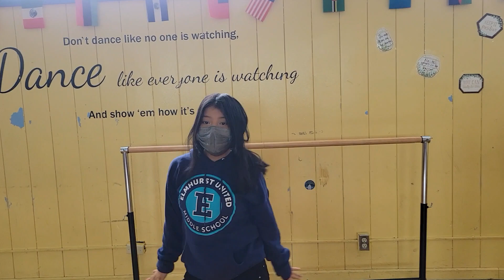The Elmhurst United Dance Project: Rough Draft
The Project is to showcase our Elmhurst dance Students in the process of dance, cultural education and nutrition. The process of learning choreography, the anthropological aspect of cultural dance and standing in your power with confidence building.